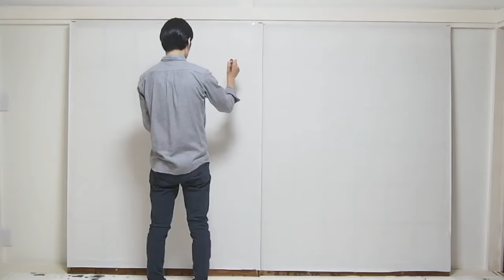Sumi-e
Black ink, shoji(Japanese slide doors)